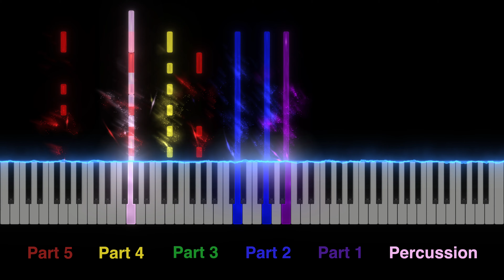Arabian Dance COLORFUL PIANO ROLL (flexible instrumentation)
Instrumentation:

Part 1 (Purple)
C - Flute;  Oboe;  C Trumpet;  Violin
Bb - Bb Clarinet;  Soprano Saxophone;  Bb Trumpet
Eb - Eb Clarinet;  Alto Clarinet;  Alto Saxophone

Part 2 (Blue)
Eb - Alto Clarinet;  Alto Saxophone
F - English Horn

Part 3 (Green)
C - Viola;  Alto Trombone
Bb - Bb Clarinet;  Tenor Saxophone
F - Horn in F

Part 4 (Yellow)
C - Bassoon;  Trombone;  Euphonium;  Cello
Bb - Bass Clarinet;  Tenor Saxophone;  Euphonium T.C.

Part 5 (Red)
C - Bassoon;  Trombone;  Euphonium;  Tuba;  Cello;  Contrabass
Bb - Bass Clarinet;  Contrabass Clarinet;  Euphonium T.C.

Optional (Pink; only the Glockenspiel and Timpani parts are represented in the piano roll)
Piano
Glockenspiel
Percussion: (Tambourine)
Timpani